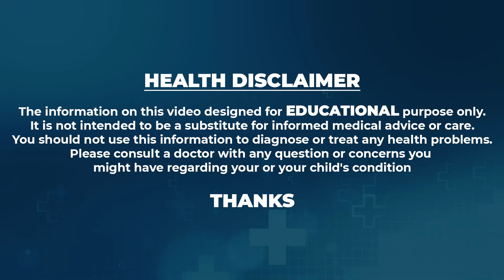ఉల్లిగడ్డతో ఇలా చేస్తే 100% మోకాళ్ళ నొప్పులు రావు || Cure Knee Pains || Subha Ayurveda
Watch►ఉల్లిగడ్డతో ఇలా చేస్తే 100% మోకాళ్ళ నొప్పులు రావు || Cure Knee Pains || Subha Ayurveda